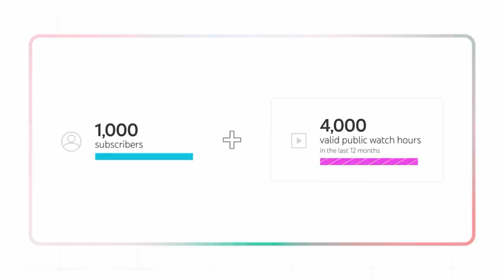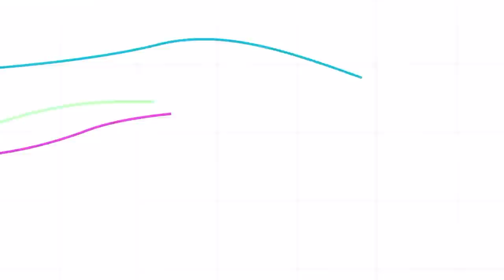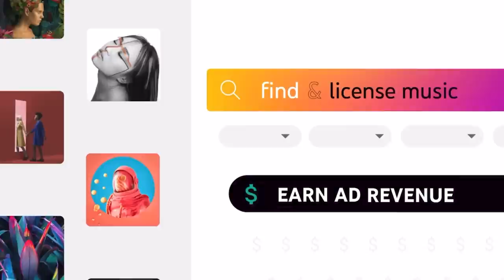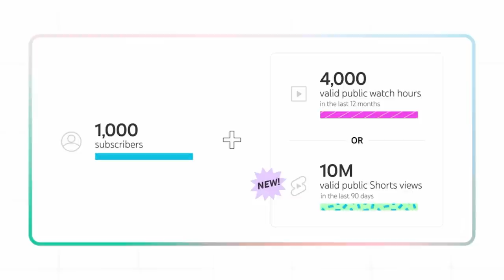Buat Reels Dekat YouTube & Dapat Bayaran. TikTok Pun Tak Bayar.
YouTube akan bayar untuk setiap video pendek yang korang upload dekat YouTube bermula tahun hadapan (2023). Tapi ada syarat dia. Antara syarat dia korang tengok dalam video ni.